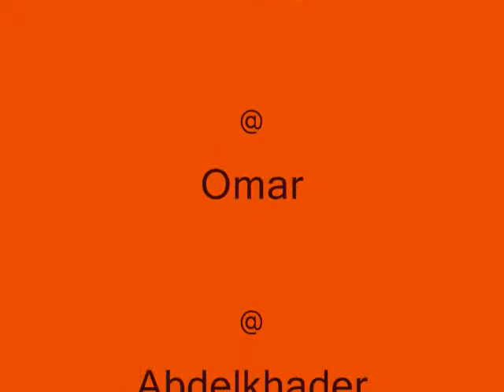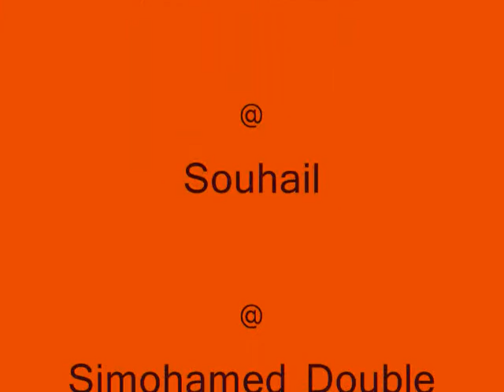souhail 6 stevee wonder Master Blaster.